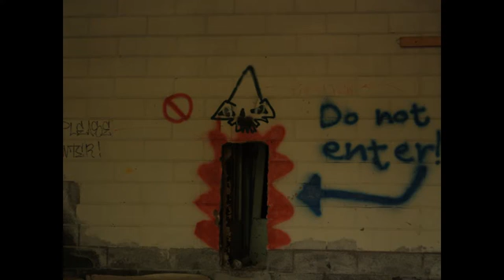FredriksbergsBruk Second Version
A slideshow from a abandoned Papermill in Sweden